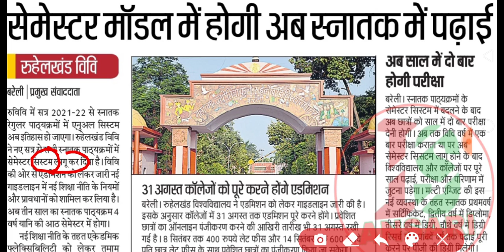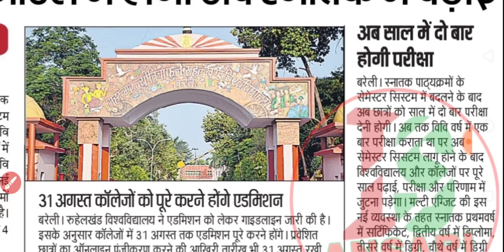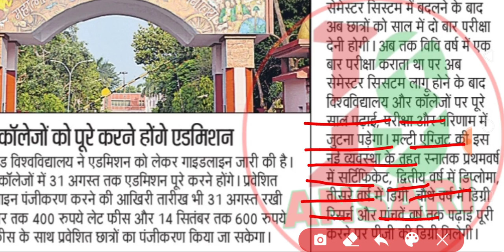अब एक साल में दो बार होंगी परीक्षाएं | mjpru exam latest update | mjpru exam news